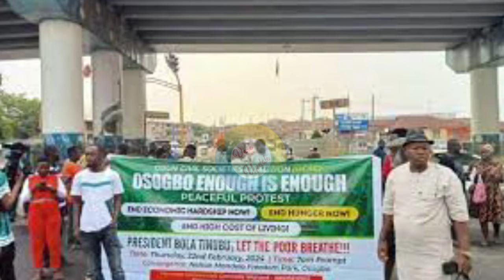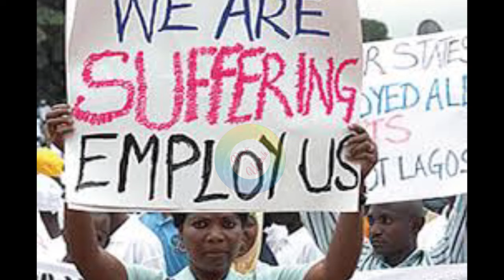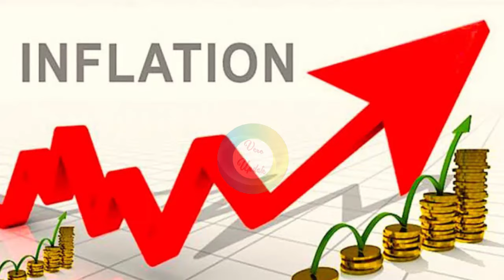Atlast! Obasanjo finally reveal to Tinubu the solution to the hardship & suffering in Nigeria